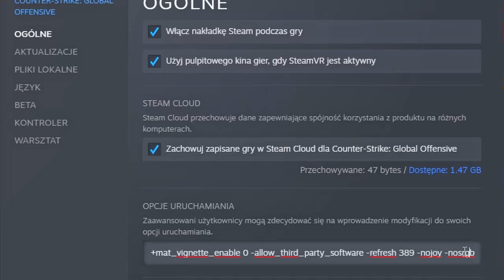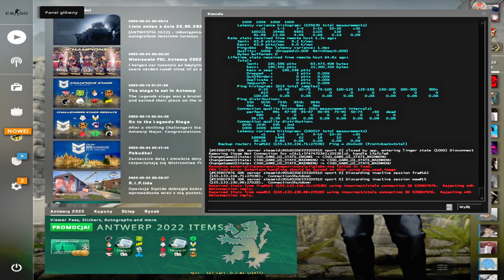LEPSZA WIDOCZNOŚĆ? 🤔 Testuję DZIWNY PARAMETR STARTOWY!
Wpisz kod "Mefju" na po darmowe 0,70$!
oraz po 10% bonusu do doładowania!

-nosrgb

Daj follow na twitchu i like na fp!

Kod na celownik:
CSGO-LwnuW-Kjjim-CUOSX-vCq7z-hmHrL (biały mały niko. tutaj jest żółty, czyli color 2)

oraz poszczególne komendy:
cl_crosshair_drawoutline "0"
cl_crosshair_dynamic_maxdist_splitratio "0"
cl_crosshair_dynamic_splitalpha_innermod "1"
cl_crosshair_dynamic_splitalpha_outermod "0.3"
cl_crosshair_dynamic_splitdist "3.5"
cl_crosshair_outlinethickness "1"
cl_crosshair_sniper_width "2"
cl_crosshairalpha "255"
cl_crosshaircolor "2"
cl_crosshaircolor_b "255"
cl_crosshaircolor_g "255"
cl_crosshaircolor_r "255"
cl_crosshairdot "0"
cl_crosshairgap "-4"
cl_crosshairgap_useweaponvalue "0"
cl_crosshairscale "600"
cl_crosshairsize "1"
cl_crosshairstyle "4"
cl_crosshairthickness "1"
cl_crosshairusealpha "1"

Reszta info w cfg, rozdziałka 1280x960 bb. Sens 2.5 400 dpi, rawinput 1. Mój sprzęt - zakładka "Informacje" na kanale. Żywsze i jaśniejsze kolory dzięki filtrom w obsie i korekcji kolorów w Davinci Resolve :)